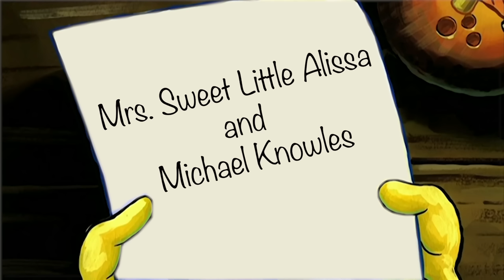Michael REACTS to Feminist Power Moves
Welcome to another eye-opening chapter in feminist TikTok. Michael Knowles dives deep into the world of TikTok to explore a trend that's sparking a lot of online discussion: Women venting about men and the patriarchy.

In this video, Michael Knowles provides his candid, insightful, and often humorous reactions to these viral TikTok rants. From dissecting their arguments to shedding light on the broader social implications, he brings a fresh perspective to the conversation about gender relations and patriarchy in the 21st century.

Whether you're interested in societal trends, cultural commentary, or just need a good laugh, this episode is sure to deliver. We delve into topics that range from gender equality and feminism to social norms and the changing dynamics of the modern world.